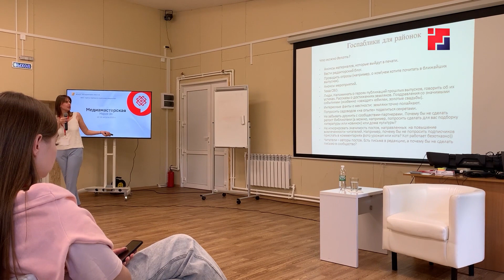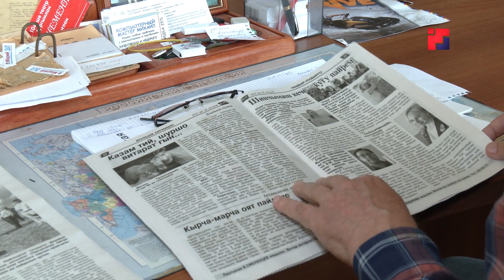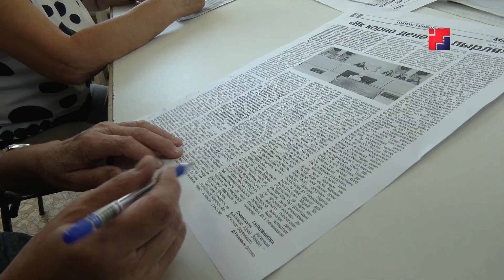«Марий Эл ТВ»: Интервью с председателем Союза журналистов Марий Эл Абдуловым А.С.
«Марий Эл ТВ»: Интервью с председателем Союза журналистов Марий Эл, главным редактором республиканской газеты «Марий Эл» Абдуловым А.С.. «Актуальное интервью» с Лирой Матвеевой.